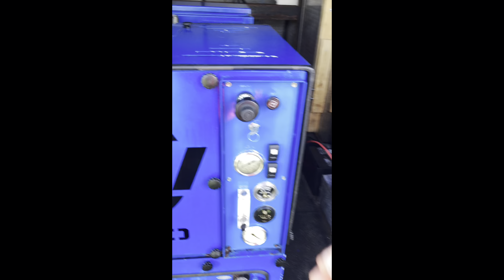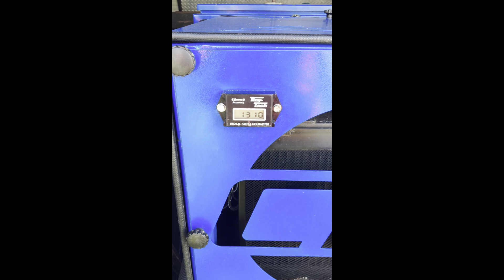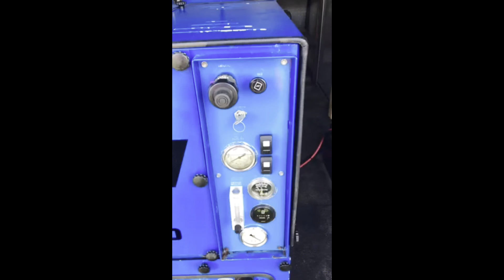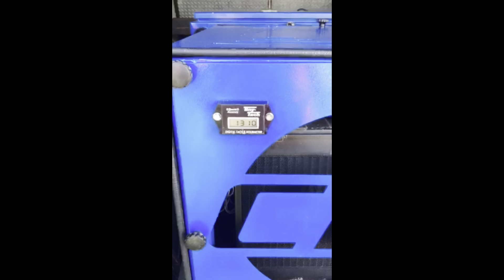Carpet cleaning in Columbus, Georgia